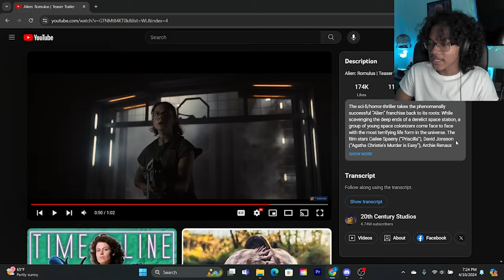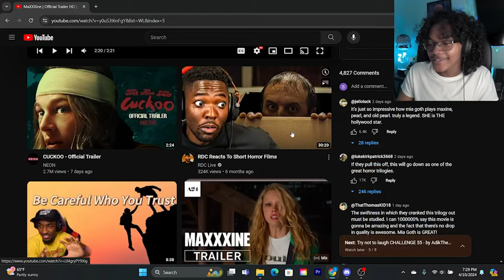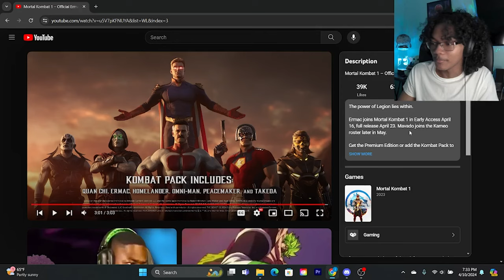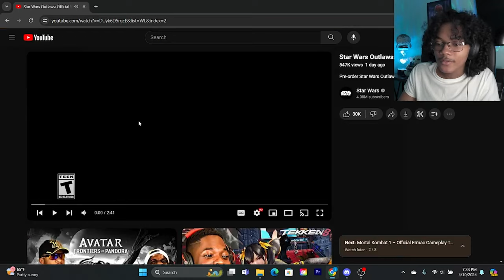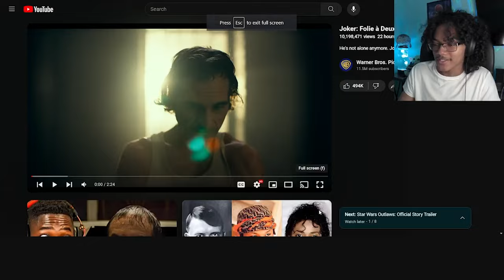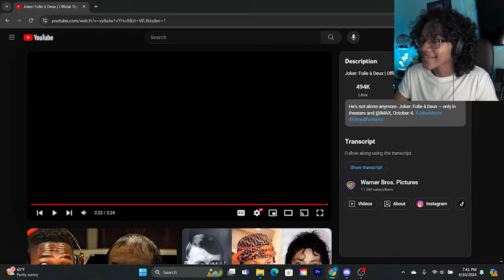FTF REACTS TO Joker: Folie à Deux | Official Teaser Trailer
FTF reacts to a bunch of trailers including Joker: Folie à Deux.